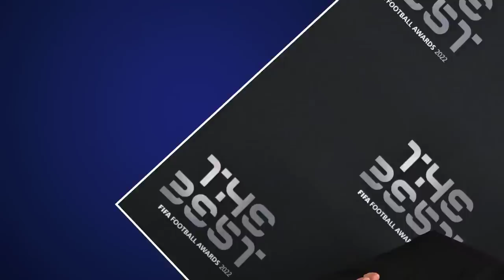مفاجئة كبرى : فوزي لقجع يفاجئ لاعبي المنتخب المغربي الاولمبي ويقدم لهم هدية كبيرة بعد فوزهم بالكان